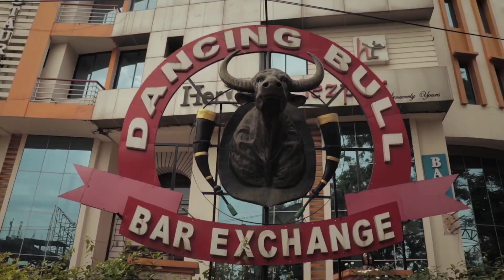TEZPUR CITY || ASSAM ||ALL TEZPUR VIEW || VLOGS ||LIKE COMMENT SHARE & SUBSCRIBE || RIHAN 2.Ø